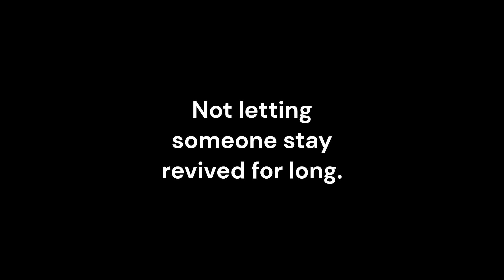NoReviveForYou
Killed someone after they got revived while still parachuting in.